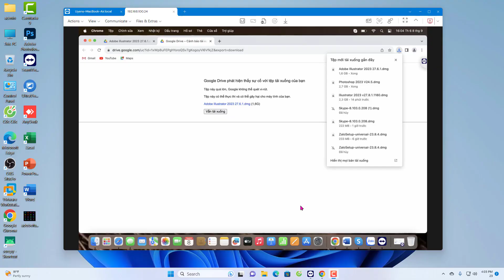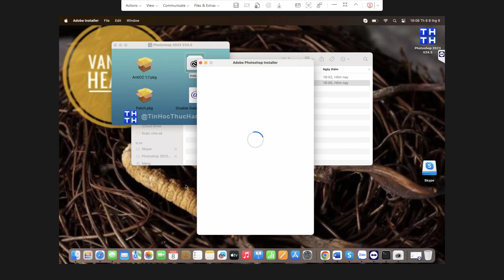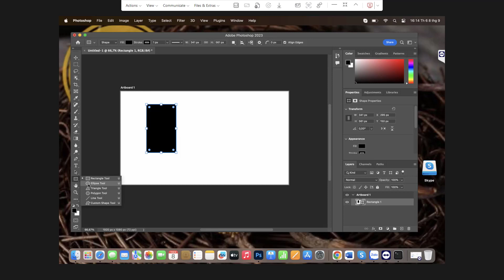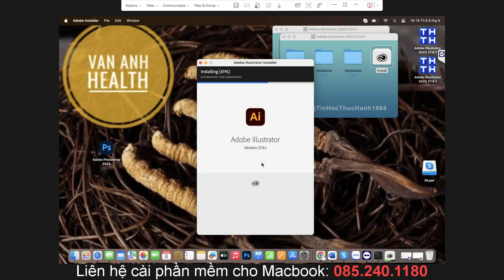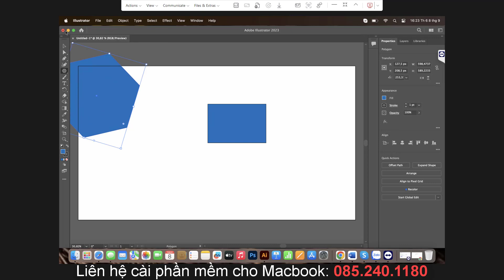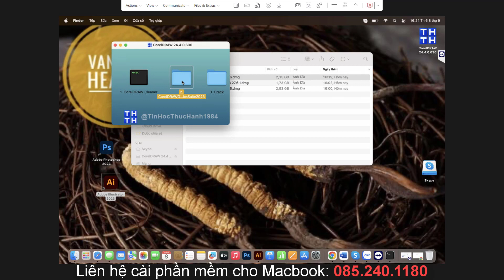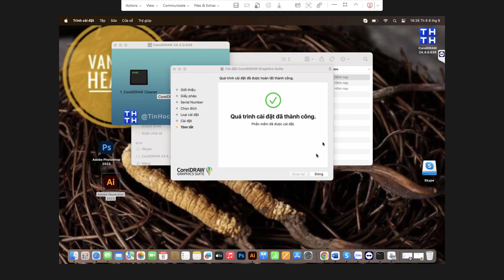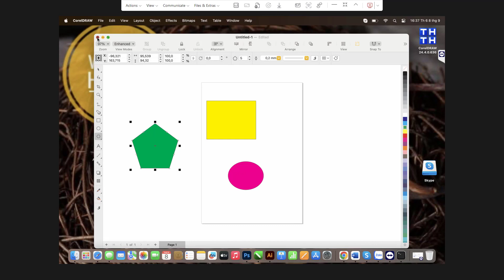Trọn bộ 3 đồ họa PTS + AI + Corel không thể thiếu cho dân thiết kế dùng Macbook Air M1 M2